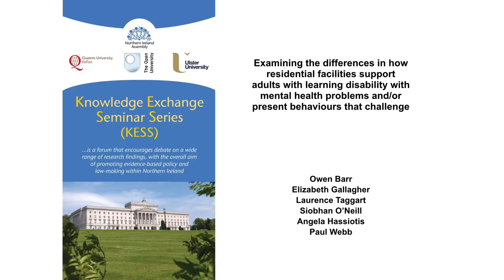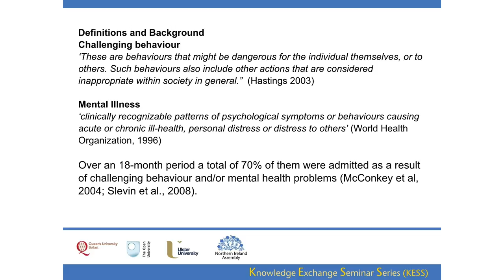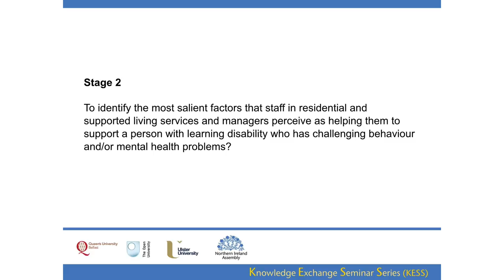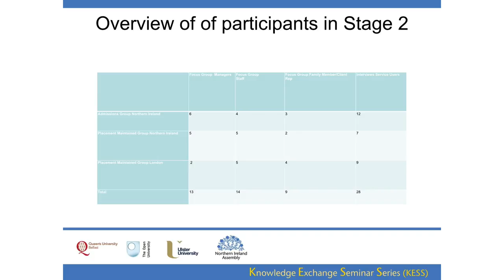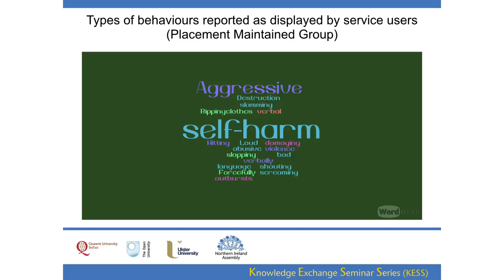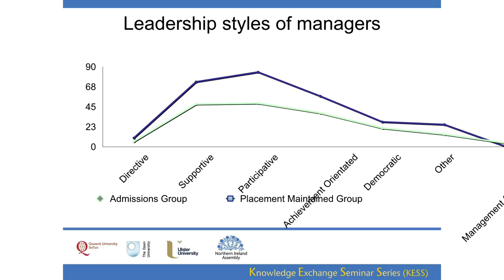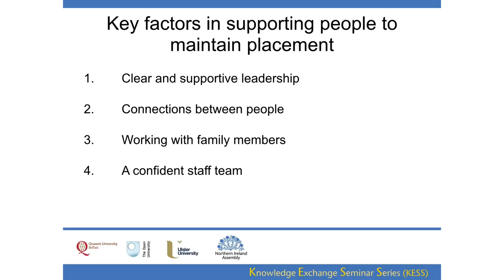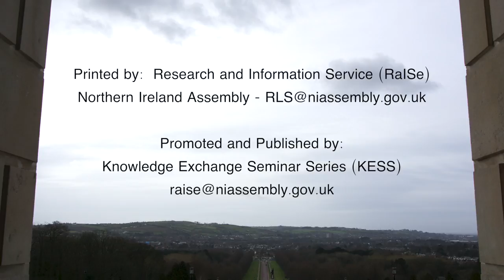8 March 2017 - Difference in how residential facilities support people with disabilities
Over the last 30 years’ services for people with learning disabilities in NI have been transformed with community services. The ‘Equal Live’ Report (2005) and Learning Disability Service Framework document (2012) strongly emphasise supporting people with learning disabilities to be supported in the community. Although, this has generally been quite successful, the development of community living has not been without its challenges as some people can present with challenging behaviours and/or mental health problems.